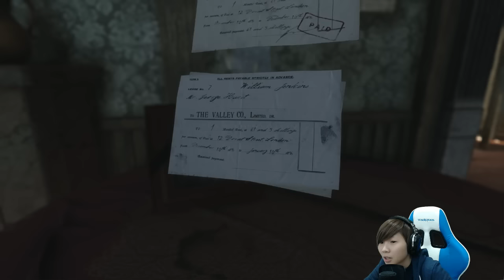Kate's Mini Series: Sherlock Holmes: The Devil's Daughter [Episode 1]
Sherlock Holmes: The Devil's Daughter is an adventure video game in the Adventures of Sherlock Holmes series developed by Frogwares and published by Bigben Interactive for Microsoft Windows, PlayStation 4 and Xbox One in 2016. It was released on the Xbox One, PlayStation 4 and PC on 10 June 2016.